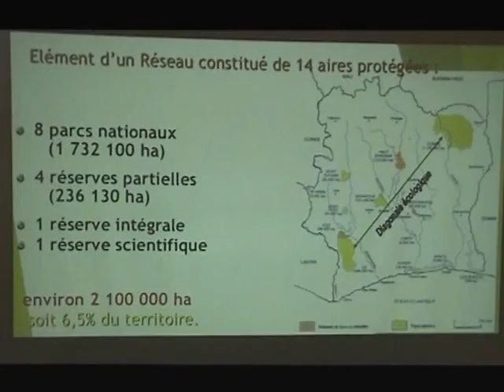Le comité de gestion du Parc de Taï en Côte d'Ivoire veut impliquer les cadres locaux